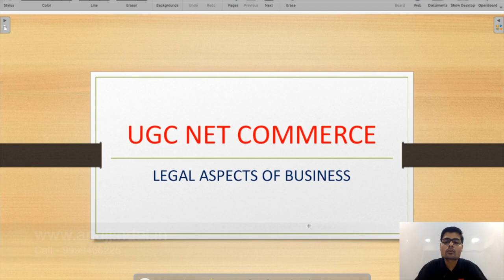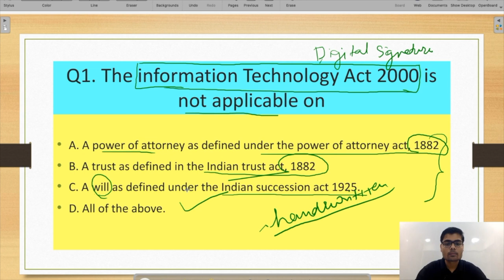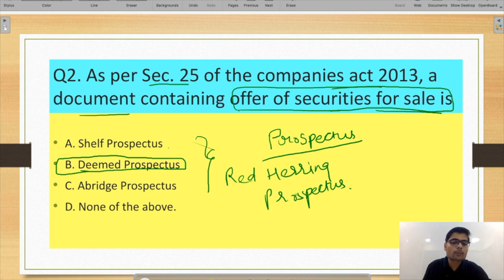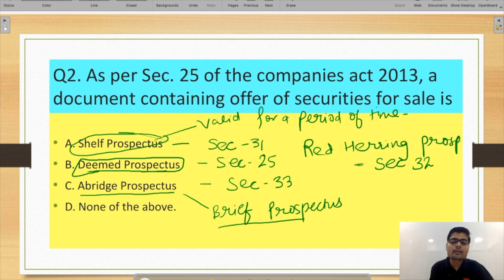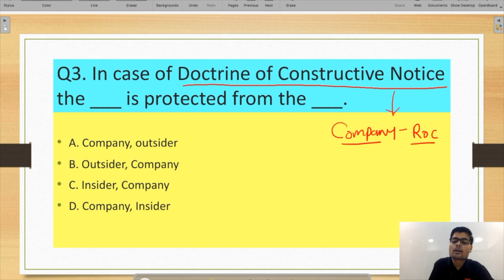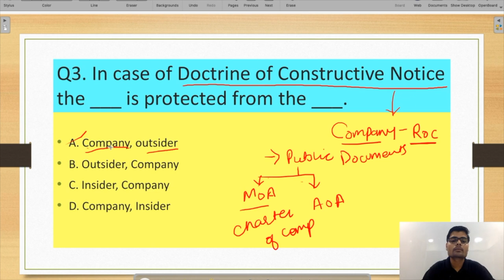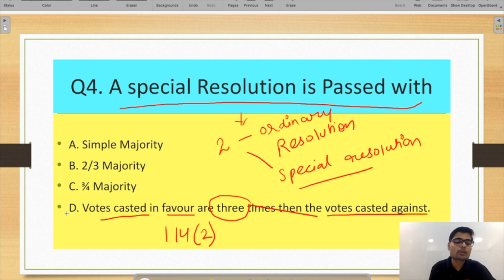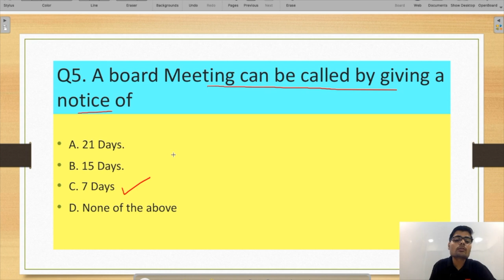Legal Aspects of Business UGC NET Commerce (Part 1) | NET Dec 2019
In this video, we have discussed some important questions of Legal aspects of business which are important for UGC NET commerce for December 2019. watch this video till the end to get an idea about the type of questions that can be asked in the upcoming UGC NET exam.